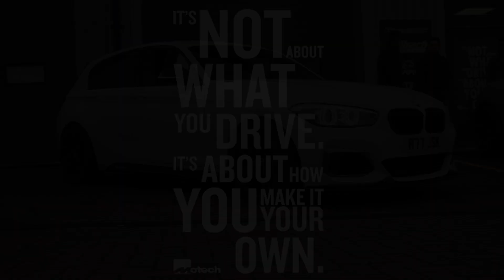BMW M140 on the Motech Stance + new Lower kit !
BMW M140
-30mm front -25mm rear 12/15mm wheel spacers and maxton front spilter .

We also offer fitting.

For more info and to check stock please get in contact.